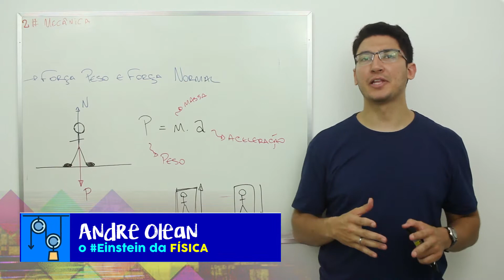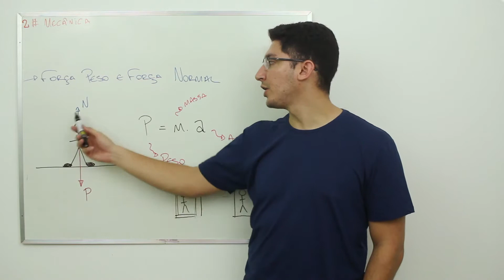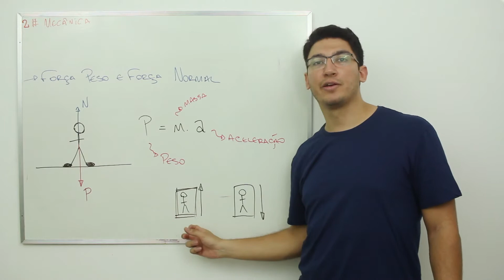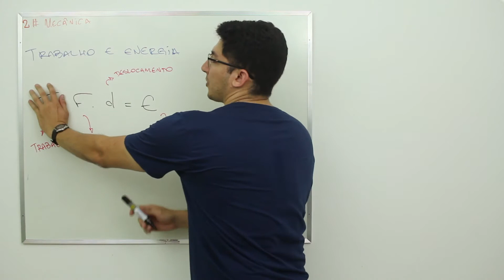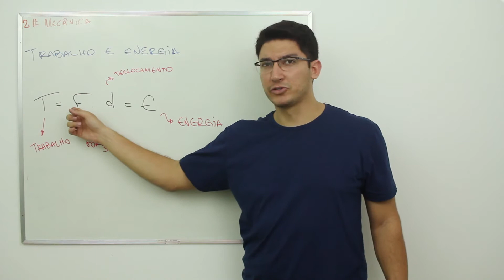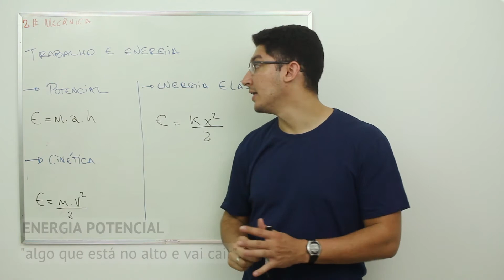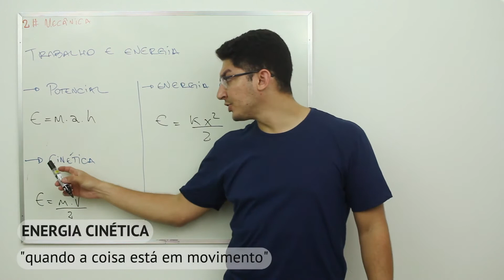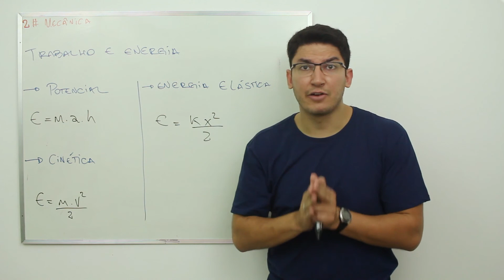FORÇA PESO, FORÇA NORMAL e TRABALHO | Física mecânica - aula #7 | Extensivo Enem 2019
Aula completa de Física para o Enem sobre as Leis de Newton! Baixe o material e os exercícios referentes a essa aula gratuitamente